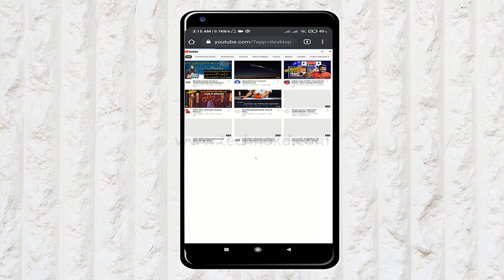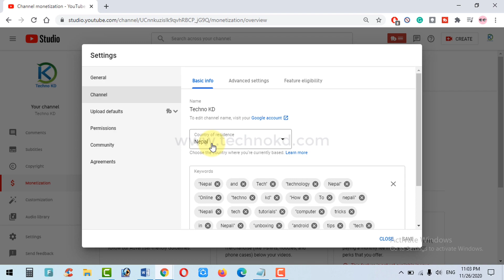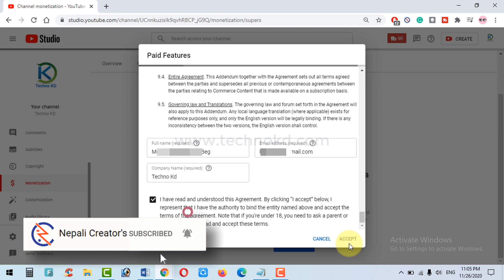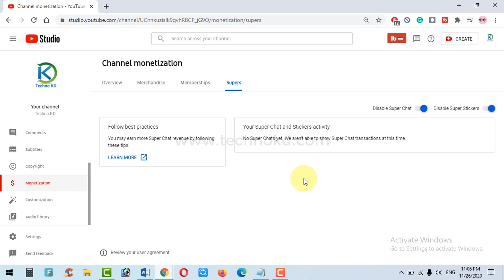How To Enable Super Chat On YouTube In Nepal | How to Active Super Chat Option On YouTube In Nepal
How to enable Super Chat and Super Sticker in Nepal. Yas video ma tapai afno YouTube Channel Super Chat ra Super Stricker kasari active garne yo kura vaneko xu.

Queries Solved:-
1. How To Enable Super Chat On YouTube In Nepal?
2. How to Active Super Chat Option On YouTube In Nepal?
3. How To Enable Super Chat And Super Sticker In Nepal?
4. What Is YouTube Super Chat & Super Sticker In Nepal?
5. YouTube Super Chat & Super Stickers eligibility, availability, and policies.